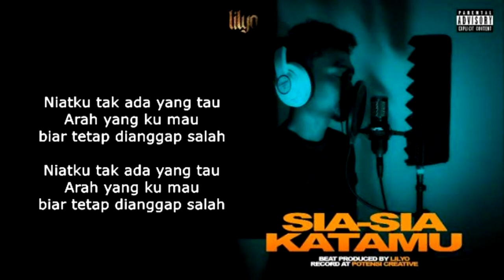Sia-Sia Katamu_Instrumental_Lilyo